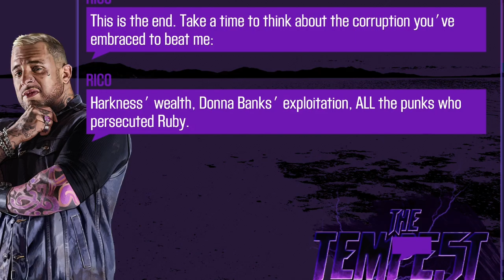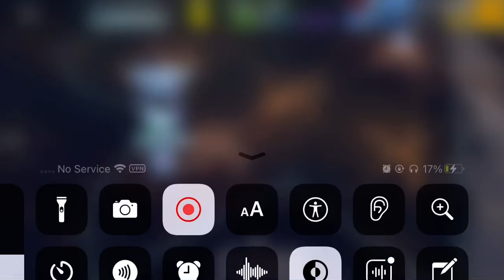WindHawk VS Donna’s F50 | final race of the TEMPE5T 3!!! | CSR 2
TEMPE5T 3 Tier 4 was a bit intense, my Legendary Lamborghini Countach “WindHawk” is like an eagle that my Countach like zoom as a storm.